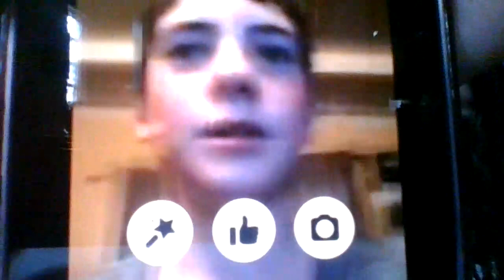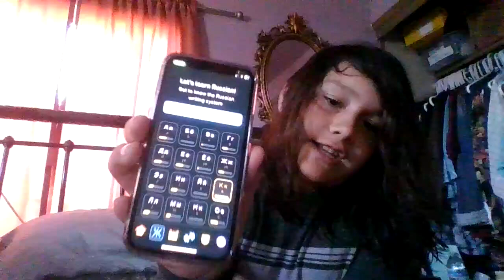Joel on the phone plus some of my Youtube analytics